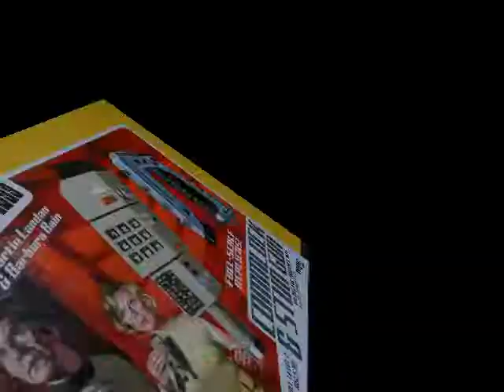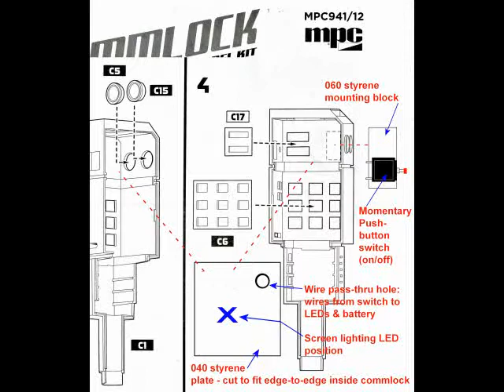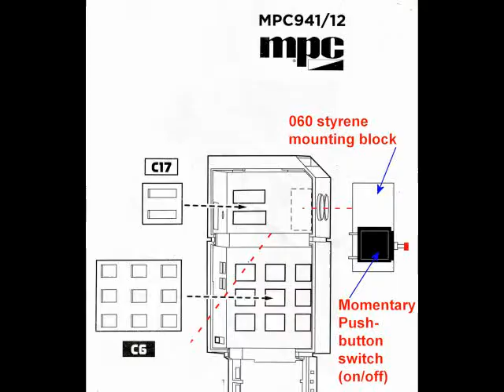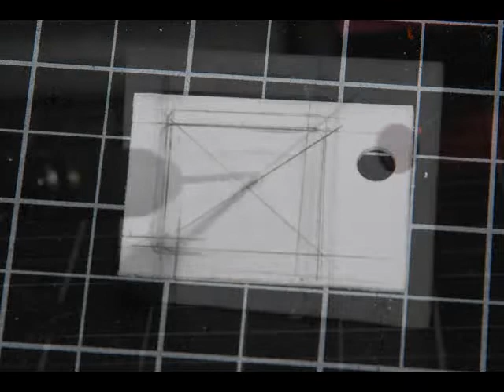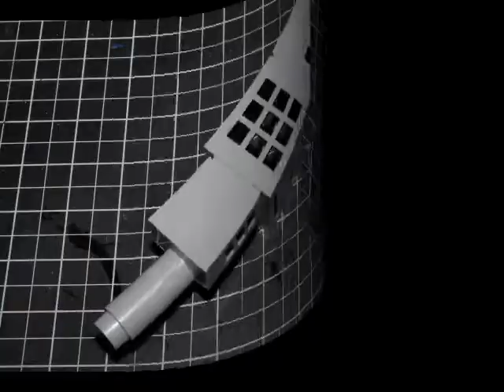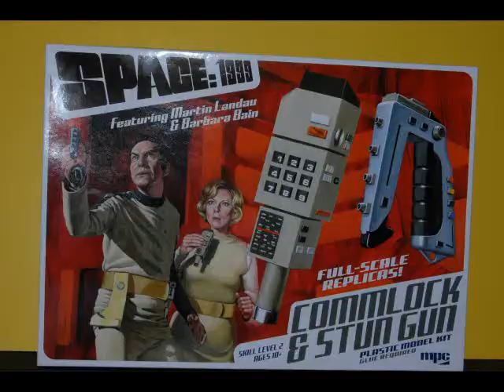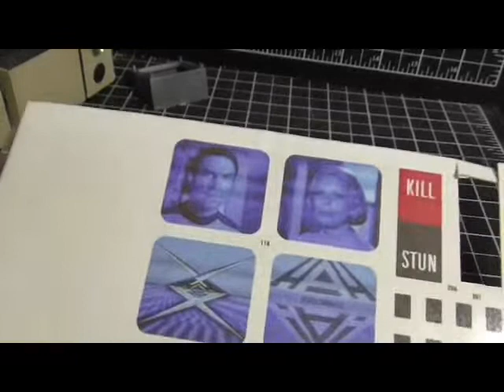SPACE: 1999 - COMMLOCK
How to add simple do-it-yourself LED lighting to a full-scale SPACE: 1999 COMMLOCK model.